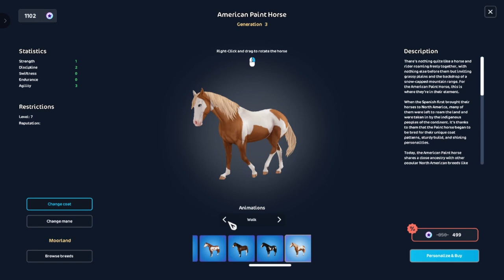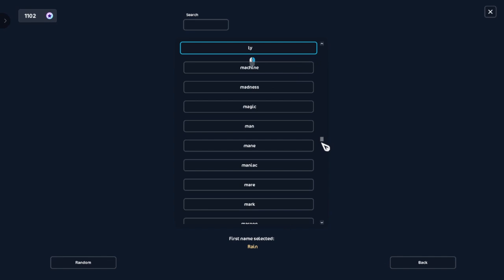SSO- BUYING RAIN FROM THE MOVIE SPIRIT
JOIN ME IN BUYING RAIN FROM THE MOVIE SPIRIT STALLION OF THE CIMARRON AND COMPLETING MY "SPIRIT SET"